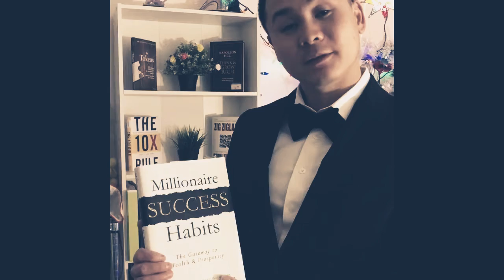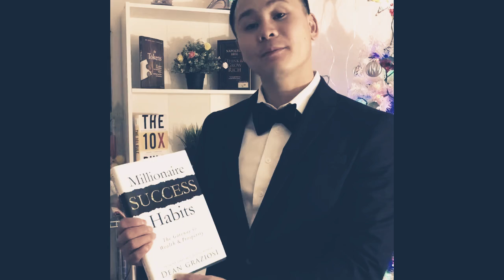Millionaire SUCCESS HABITS |BOOK REVIEW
Get this book today :  IT WILL CHANGE YOUR LIFE